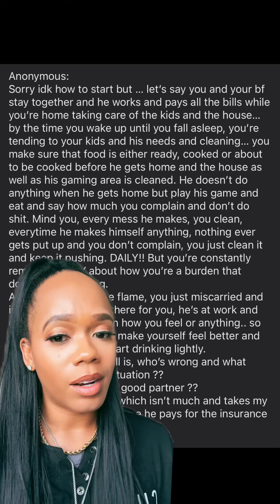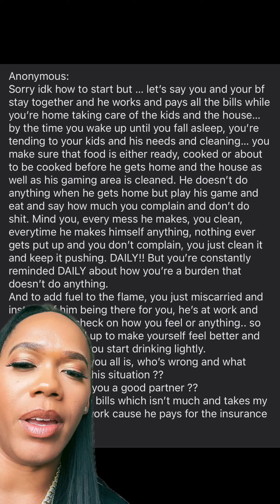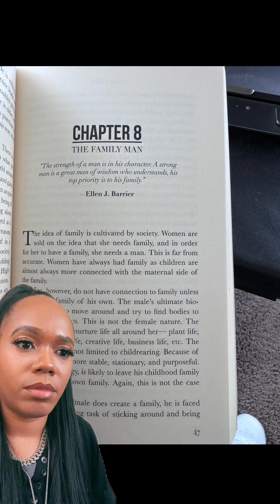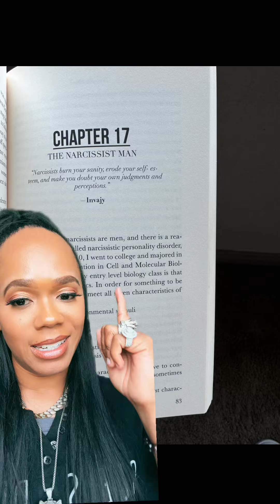She SABOTAGED her own life! Not the man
Woman finds herself in a situation with a man that is netting her a terrible outcome.